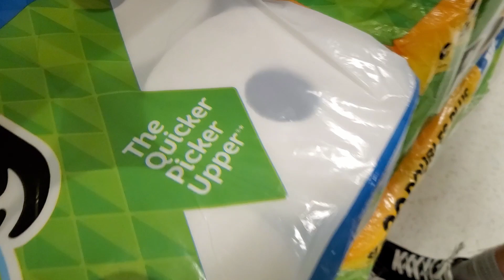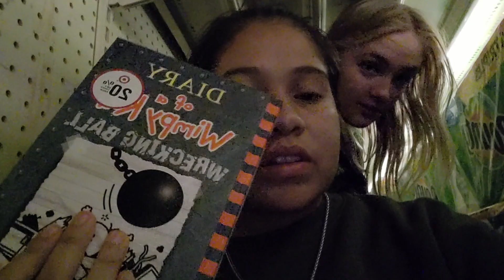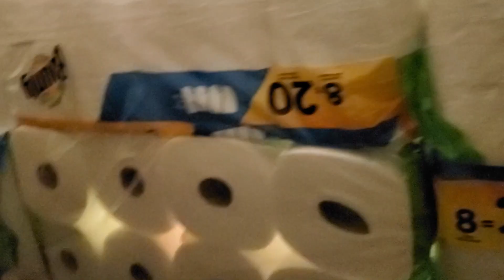hiding out in a toilet paper fort